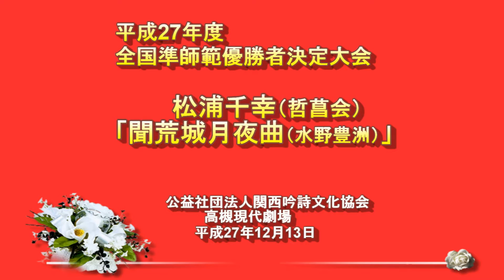02 H27年全国関西吟詩準師範優勝者吟詠：松浦千幸「聞荒城月夜曲（水野豊洲）」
松浦千幸「聞荒城月夜曲（水野豊洲）」

※2016年1月7日ヤングギン公開分